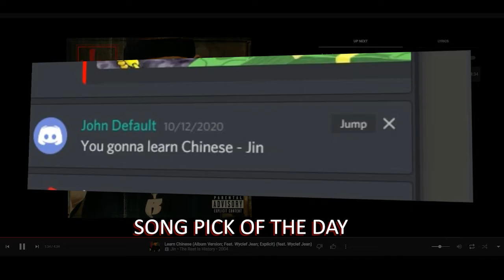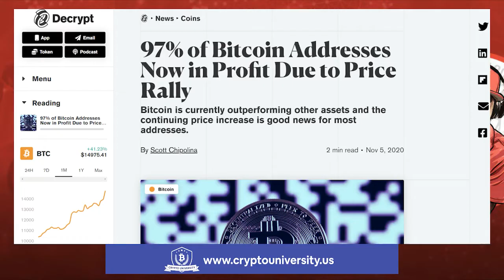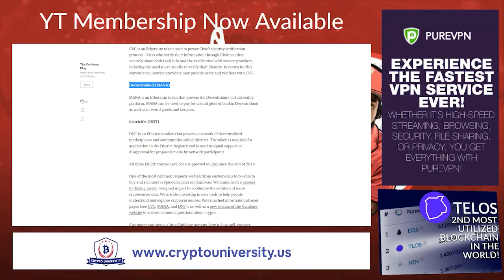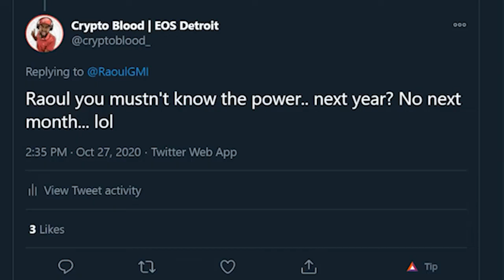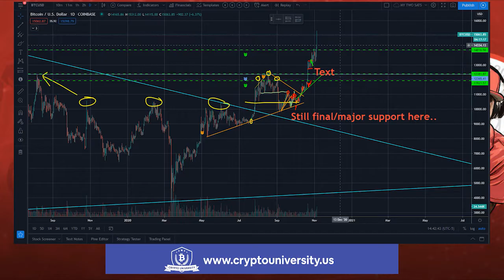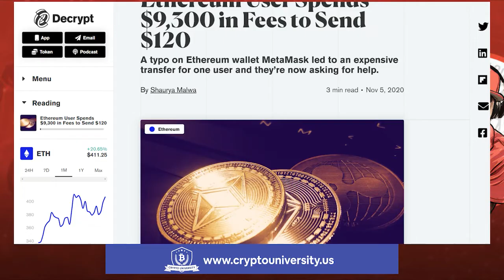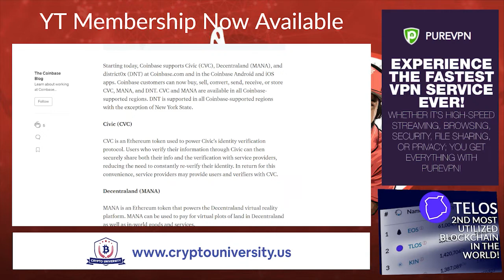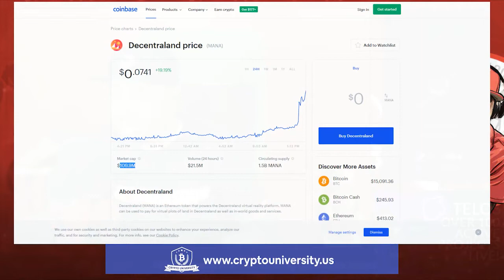BITCOIN (BTC) TO $20K BEFORE NEW YEAR AND THIS IS WHY!! 97% OF BTC ADDRESSES IN PROFIT NOW!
BITCOIN (BTC) TO $20K BEFORE NEW YEAR AND THIS IS WHY!! 97% OF BTC ADDRESSES IN PROFIT NOW! ETHEREUM USER MISTAKENLY SPENDS $9K ON TX FEE!

Bitcoin is currently outperforming other assets and the continuing price increase is good news for most addresses. A typo on Ethereum wallet MetaMask led to an expensive transfer for one user and they’re now asking for help.

Previous Video on Crypto News:
BITCOIN (BTC) WILL TRIPLE AND CHALLENGE GOLD SAYS JP MORGAN, PRO-CRYPTO DIRECTOR LEAVES SEC BUT WHY?

🚨 The Bitmex Killer! No KYC & Get Up to $70 for opening an account!  & Automatically Get One Month of My Automated Algo FREE!